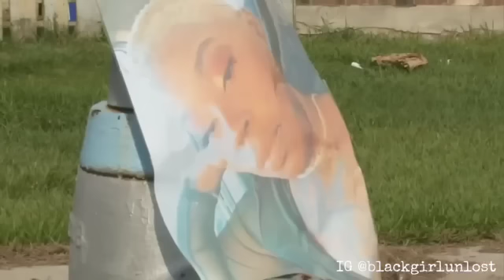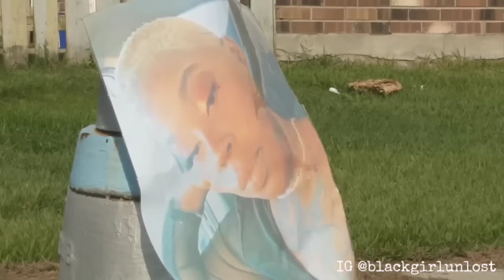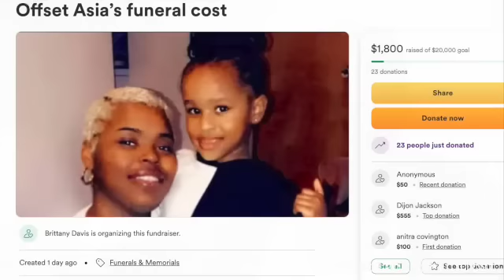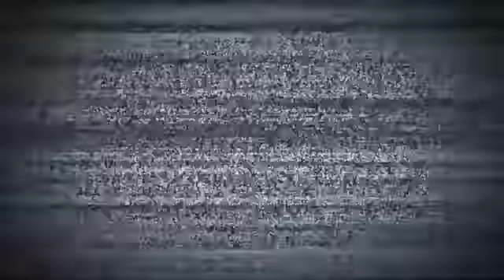28Y0 K*LLED AFTER PUTTING DAUGHTER ON SCHOOL BUS | A SET UP? | WHO WAS SHE DATING? | ASIA DAVIS